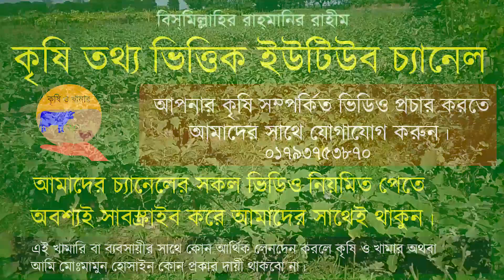বেগুন চাষে শতভাগ সফল হওয়ার গল্প। সঠিক পদ্ধতি।A story of 100% success in eggplant farming.